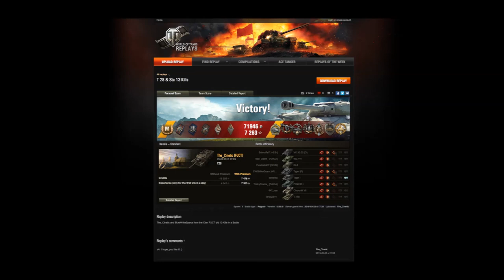T 28 & Sta 13 Kills (The_Cinetic & BlueWhiteSparta from FUCT)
The_Cinetic & BlueWhiteSparta from the Clan FUCT did 13 Kills in a Battle with a T 28 & a Sta 1